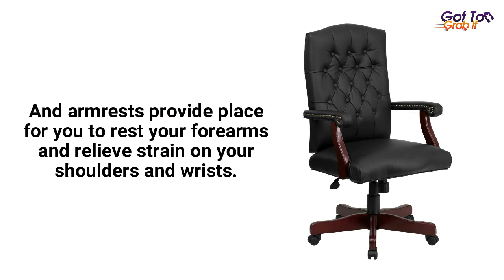Executive Swivel Office Chair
The classic styling of a traditional chair will never go out of style.

This luxurious traditional office chair is available in rustic brown ultra-suede upholstery.

The handsome office chair has an arched top, button tufted back and 5.5" thick seat. The scroll arms are trimmed with brass nail accents.

Dark mahogany wood arms and capped base. Functions include adjustable seat height with pneumatic lever and 360 degree swivel.  An appealing chair that is designed for traditional executive work spaces.